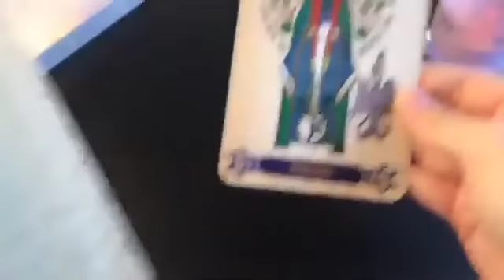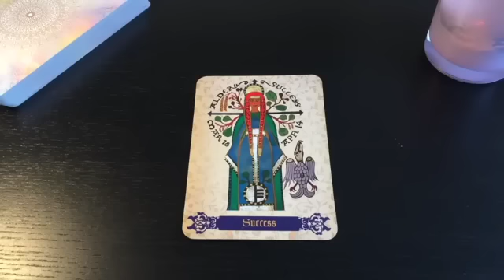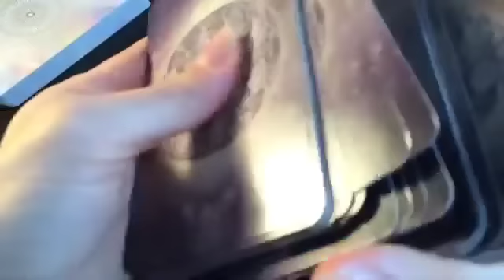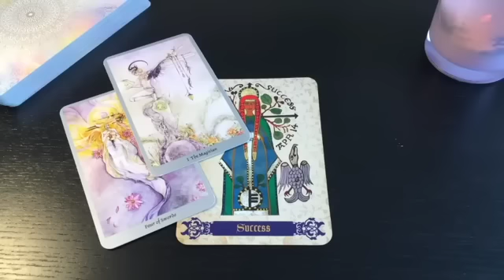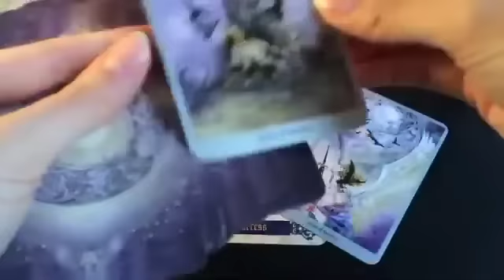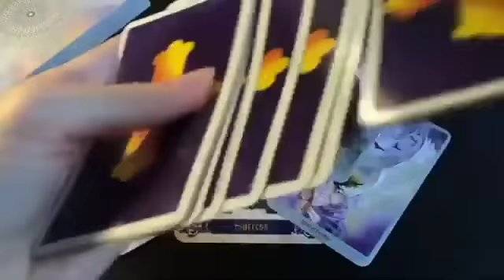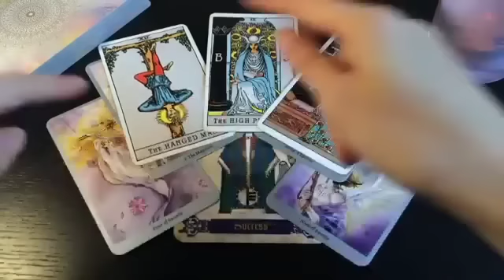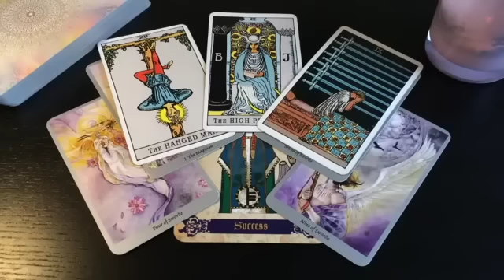ARIES! 🔥THIS READING IS 1000% MEANT FOR YOU!! 💜JANUARY 2023 TAROT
★JANUARY 2023 TAROT